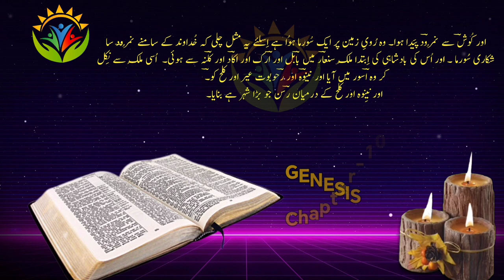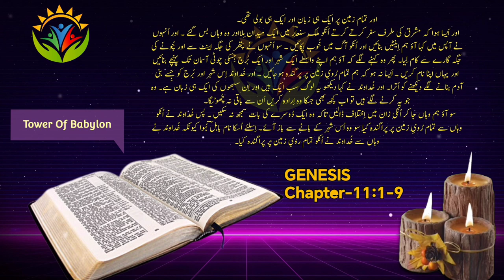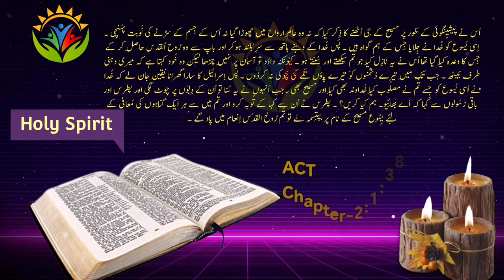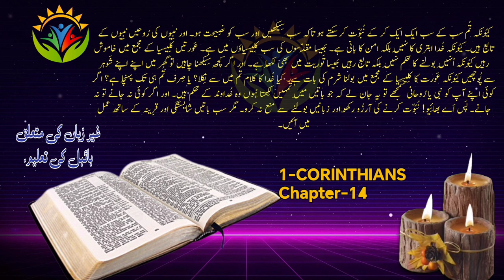What Bible Teaches us About Unknown Tongue | Any Basha | Ghaer Zuban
What Bible Teaches us About Unknown Tongue
The speaking in unknown tongues in the New Testament was speaking in a language one had not previously learned. Notice that the multitudes were confounded because these men were speaking in their “own language” (Acts 2:6). They were not speaking some kind of babble that no one could understand
What does it mean to pray in an unknown tongue?
What does the Bible say about tongue?
What is the foreign tongue in the Bible?
When we speak in an unknown tongue?